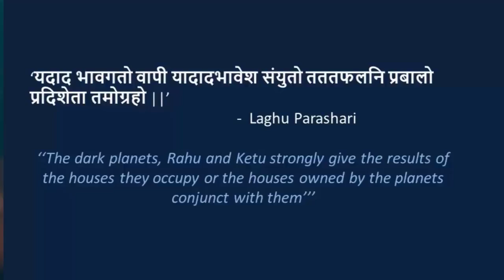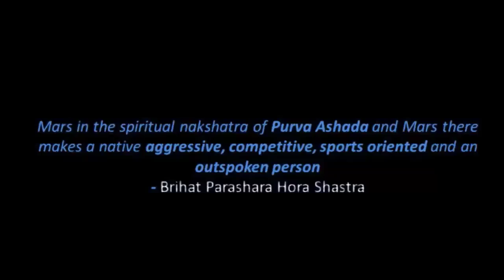Moon in the 12 DIFFERENT Signs in the D9 Navamsa Chart - Your happiness, peace and assets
This video describes "Moon in the 12 DIFFERENT Signs in the D9 Navamsa Chart" and what astrological placements can come from their relative placements from each other.